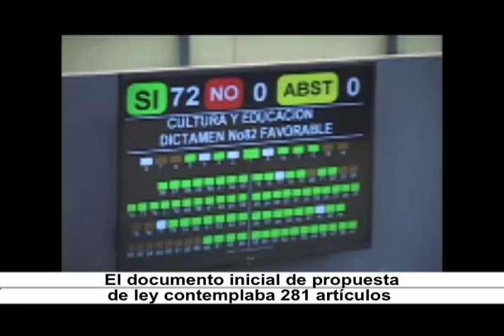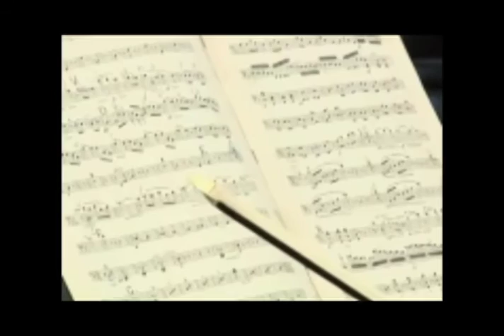Horizonte Iberoamericano 159.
Los temas que hoy se abordan son:

Diputados aprueban Ley de Cultura en El Salvador.

Venezuela conmemora 99 años del Museo de Bellas Artes.

En el estado de México, comienza restauración de capilla en Museo del Virreinato.

La Cultura Huichol de México se vuelve disco y libro por el Instituto Nacional de Antropología e Historia.

Reonancia: El grupo "Alpha Lighting System", grupo independiente de rock progresivo.